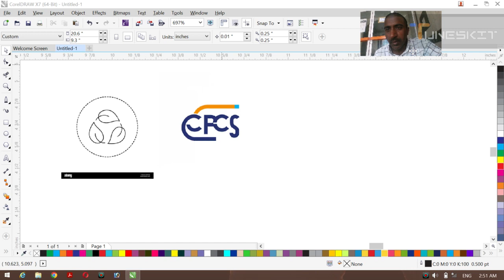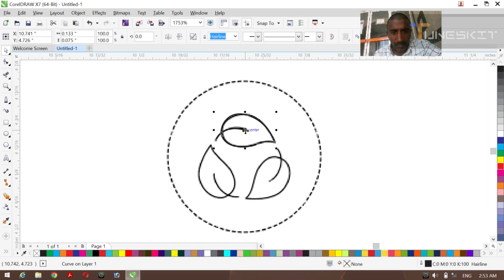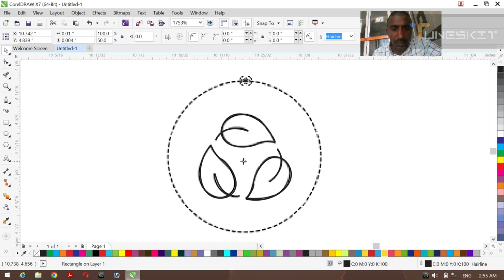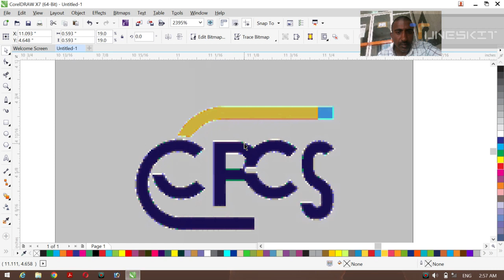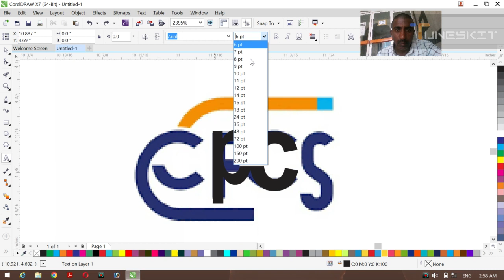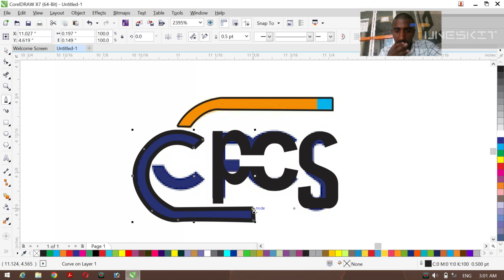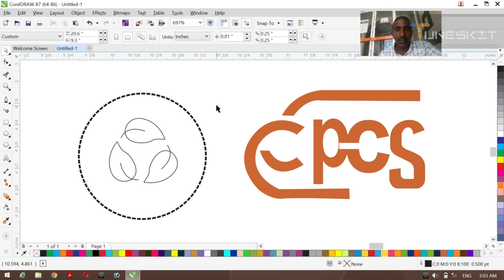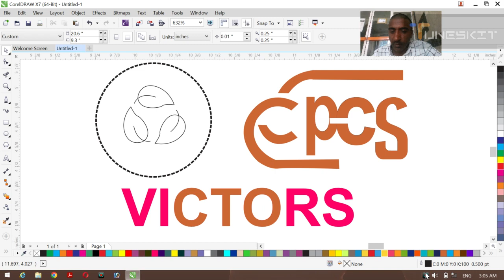how learning desining